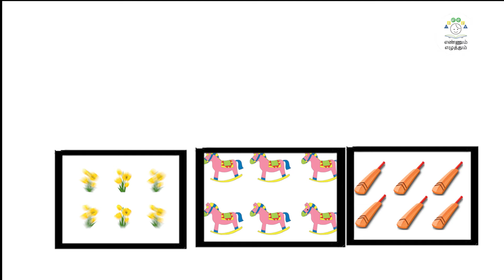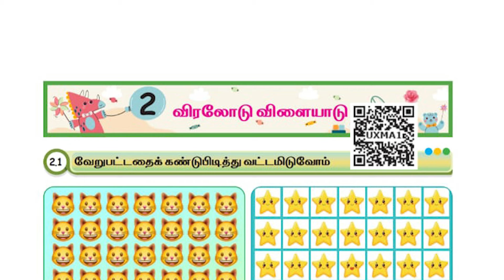EE | TAM | T1 | C 1 to 3| அலகு 2 | கண்டுபிடி கண்டுபிடி| Video Scribe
அலகு 2 |  கண்டுபிடி கண்டுபிடி|  Video Scribe